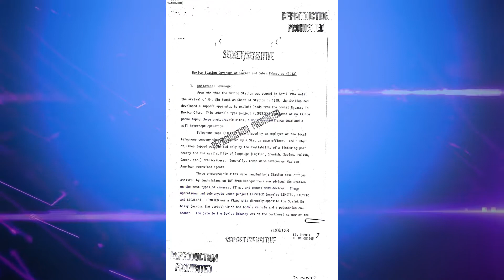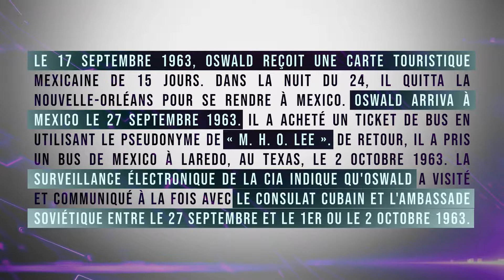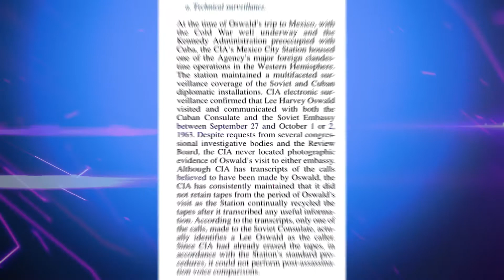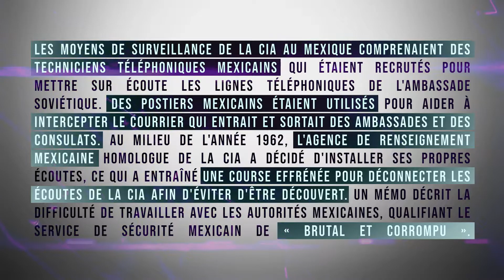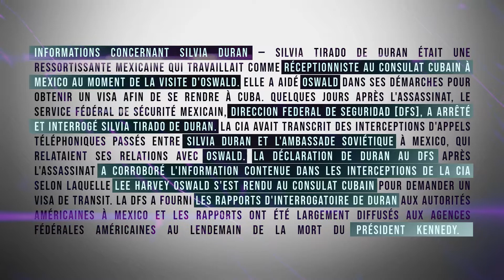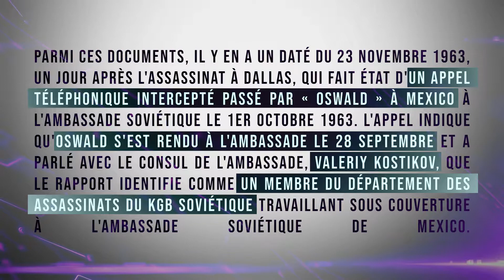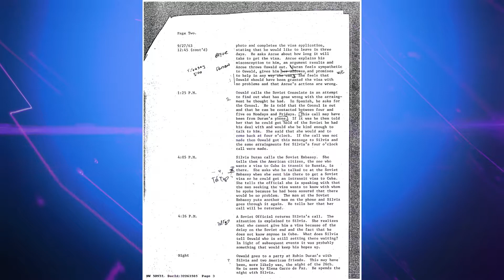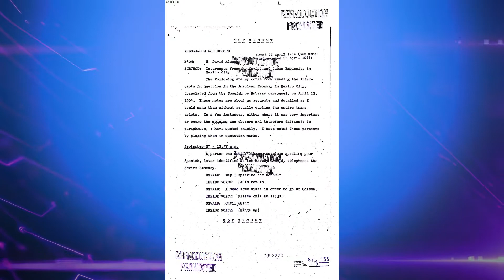Dossiers de la CIA : Surveillance des ambassades à Mexico | JFK Déclassifié (2022)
Assassinat de John Fitzgerald Kennedy : surveillance par la CIA des ambassades soviétique et cubaine à Mexico — dossiers du gouvernement américain.

3 027 pages de dossiers relatifs à la surveillance par la CIA des ambassades cubaine et soviétique au Mexique au début des années 1960.

La station de la CIA à Mexico a surveillé de près les ambassades de Cuba et de l'Union soviétique, en utilisant « des écoutes téléphoniques multilignes, trois sites photographiques, une équipe de surveillance mobile et une opération d'interception du courrier », selon un document. Dans les années 1960, la CIA avait intensifié ses opérations au Mexique pour surveiller les activités communistes.

D O S S I E R S   S U R   L’ A S S A S S I N A T   DE   J F K

La National Archives and Records Administration (NARA) traite les dossiers relatifs à l’assassinat de John F. Kennedy qui avaient été retenus jusqu’à présent afin de se conformer au mémorandum du président Joe Biden destiné aux chefs des départements et agences exécutifs sur la certification temporaire concernant la divulgation d’informations dans certains dossiers relatifs à l’assassinat du président John F. Kennedy, exigeant la divulgation des documents communicables avant le 15 décembre 2022. Les Archives nationales ont mis en ligne des documents pour se conformer à ces exigences.

É T U D E S   M O N O G R A P H I Q U E S

O U V R A G E S   H I S T O R I Q U E S

S O U R C E S   S U R   L E   W E B